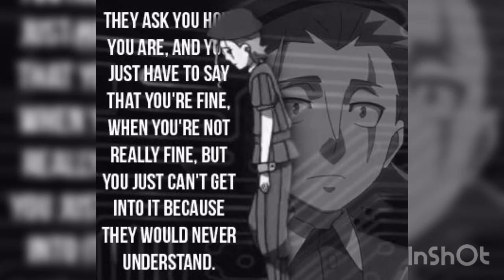Beyblade burst memes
These memes aren’t mine, got them from the internet